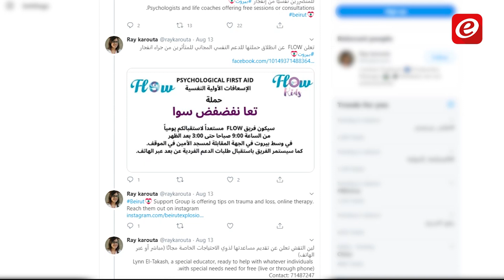"صدمة جماعية" يعاني منها اللبنانيون بعد انفجار بيروت!